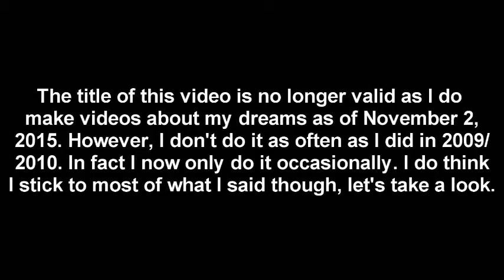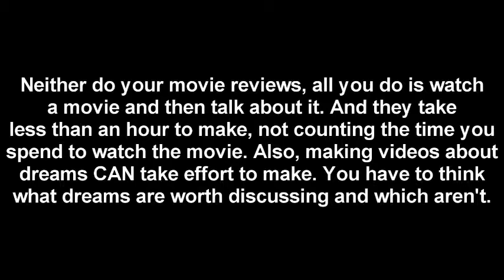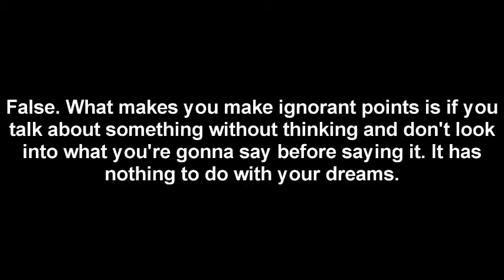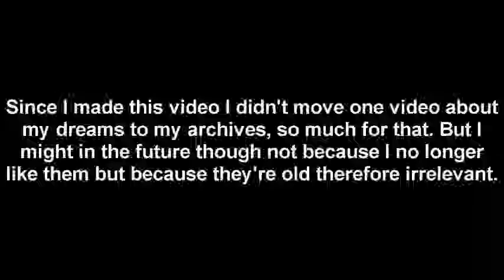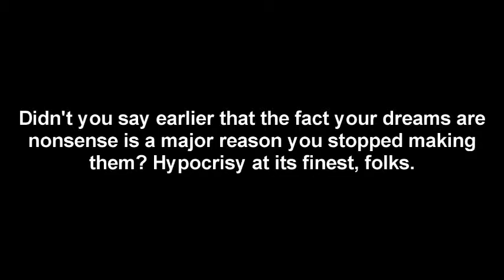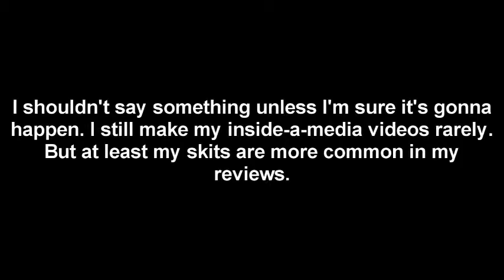Why I No Longer Make Videos About My Dreams (analyzed)